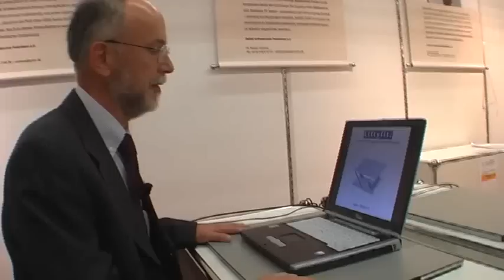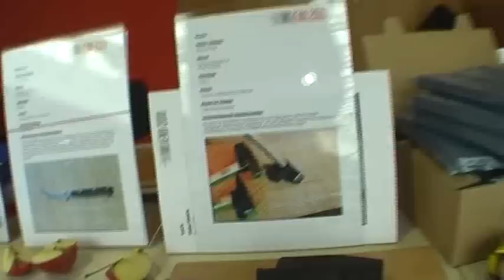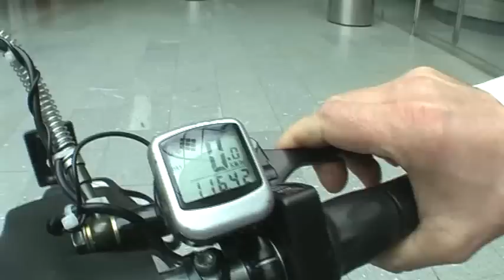(1/2) Nuernberger Erfindermesse 2010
Im ersten Teil des zweiteiligen Erfindermesse-Rundgangs begegnen mir die Erfinder:
Rainer Janssen, Gottfried Wolff, Johannes von Moreau, Torben Orthmerding, Karl-Heinz Müller, Philipp Stöcker, Dieter Ortwein, Bruno Gruber, Christian Dietsch, Thomas Rank.

Bitte nicht vergessen, dass ich alle Aufnahmen mit Minimalaufwand und einer winzigen Handkamera nur dann drehen kann, wenn ich neben meinem Hauptberuf dafür noch etwas Zeit finde. Deswegen kann ich leider nicht alle Erfindungen berücksichtigen, die ich hier gern im Film gesehen hätte.